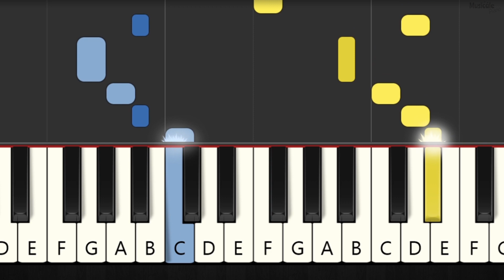Once Upon A Dream - Sleeping Beauty - EASY PIANO TUTORIAL